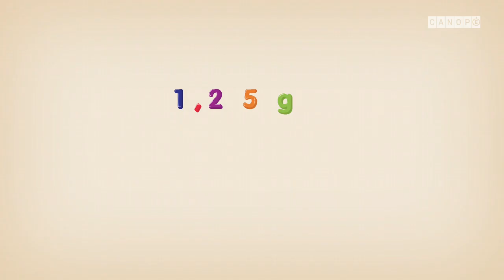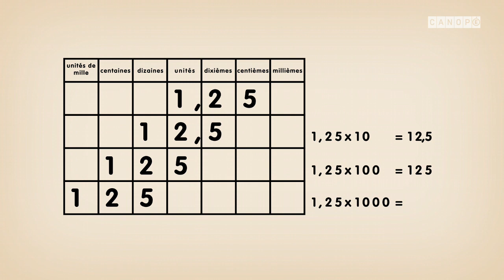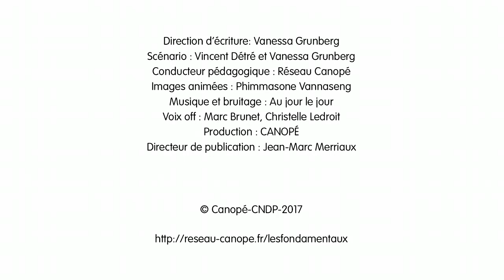Multiplier un decimal par 10 100 1000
Les fondamentaux-CANOPE